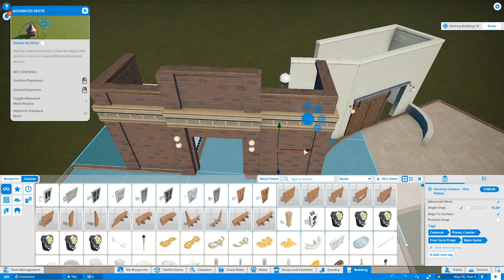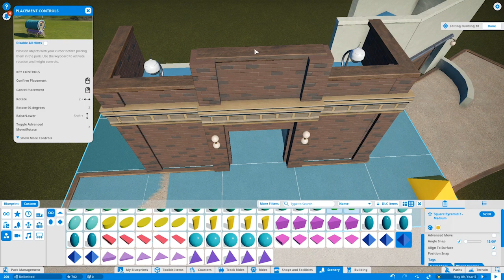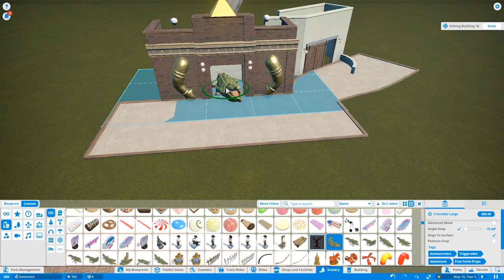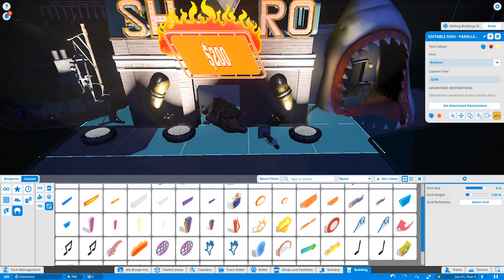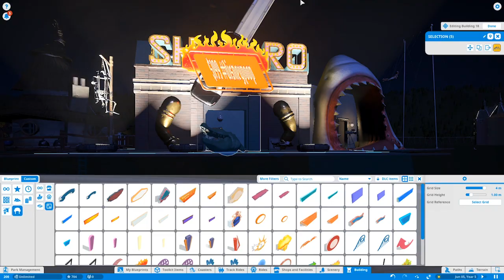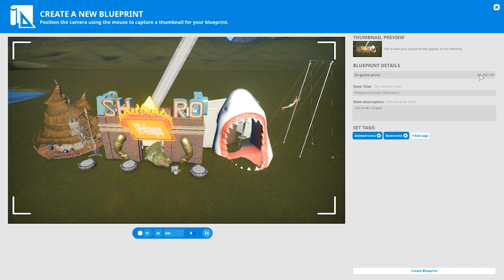Ride Rehab Fixes The Grand Avenue Washrooms | Hollywood Studios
It's no surprise that construction at Disney World can sometimes take months to complete, however we though the newly opened Washrooms on Grand Avenue right across from Star Wars Galaxy's Edge could use some creative add-ons.

In this first video in what we hope to be a series, Tyler and Thomas of the Ride Rehab podcast put themselves into the shoes of Imagineers inside of the Planet Coaster video game to fix the rather plainly designed Washroom building at Hollywood Studios.